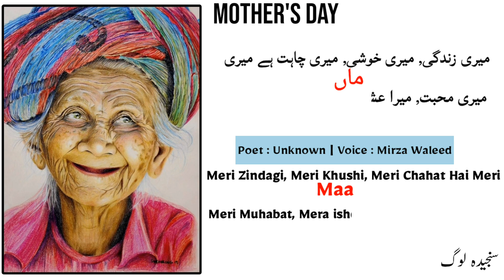MERI MAA | MOTHER'S DAY | SANJEEDA LOG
"MERI Maa" 10 may mother day.

Voice : Mirza Waleed Ahmad

Video editing credit : Mirza Waleed Ahmad

I hope this short poetic recitation secures a place in your heart.

Notice :
Audio and video file is property of 'Sanjeeda Log " and none other channel is allowed to upload anything without permission.

All the content in this video is sole property of Sanjeeda Log Productions.

status Sad
Urdu Shayari
Sad Hindi Shayari
Hello everyone.